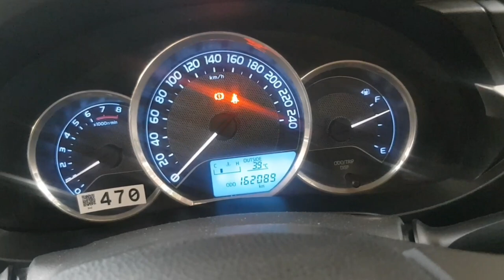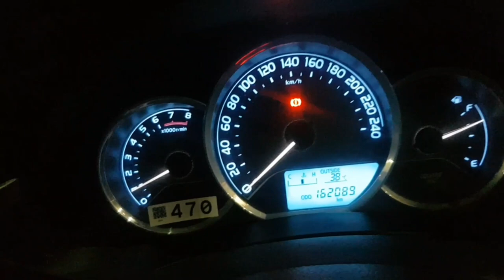toyota corolla 2018 | steering wheel shakes when braking | car break fail | by fir cars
break kaise banaye | break kaise lagaye | disc brake kaise kaam karta hai | how to break car | car ka break kaise lagaye | break kaise kaam karta hai | car brake sound problem | car break fail | steering wheel shakes when braking | car break | steering vibration at high speed | steering vibration when braking | brake pads noise | disc pads for cars | toyota corolla gli 2019 in pakistan | gli 2019 automatic | toyota corolla gli facelift review | toyota corolla brake pad replacement | toyota corolla | brake caliper noise | car brake sound problem |
   best brake rotors | toyota brake pads vs aftermarket | toyota efficiency | toyota corolla disk brakes | toyota corolla 2017 | toyota brake assist | toyota corolla emergency brake | toyota corolla hidden features | toyota corolla 2018

dosto is video mein apko bato ga k kyun steering shaking ya vibrate karta hai pedal kyun vibrate karta hai.akhir kya waja hugi vibrate ki me sb video me bato ga ager video pasend aye like kary share kary susbcribe kary.